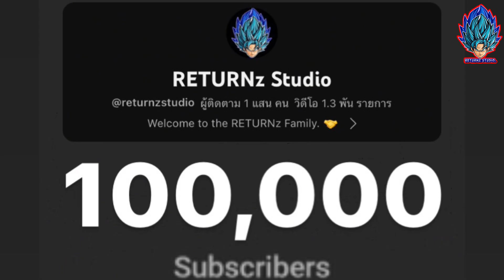ข่าวดี!! แจกฟรีฉลอง 650ล้านดาวน์โหลด แจกนักเตะฟรี แจกทองฟรี นักเตะแพ็คใหม่มาเพียบ!! | eFootball 2023